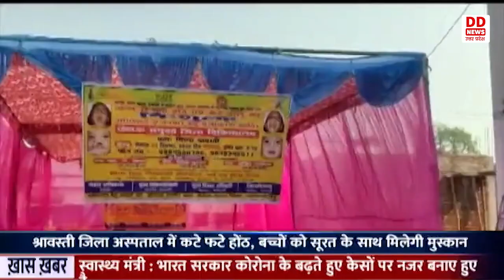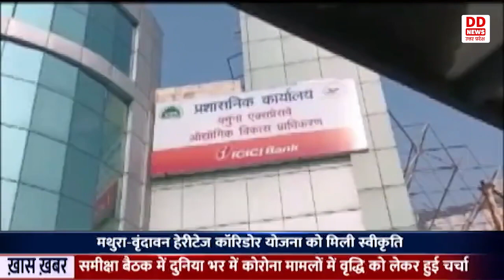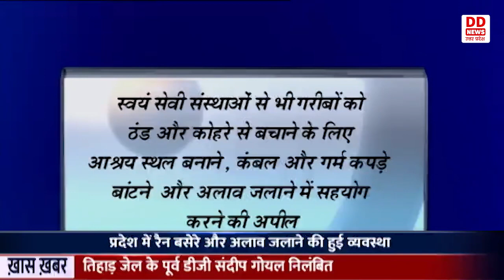Hindi News 07:00 PM || 22.12.2022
1- प्रधानमंत्री नरेन्द्र मोदी ने देश में कोविड-19 की स्थिति पर की समीक्षा बैठक
 2- विदेश से आने वाले यात्रियों की कोरोना जांच सभी हवाई अड्डों पर आज से शुरु
  3- टेस्टिंग और कोविड वैक्सीनेशन को बढ़ाएं- मुख्यमंत्री
    4- उत्तर भारत में ठंड का कहर, प्रदेश में जनजीवन प्रभावित